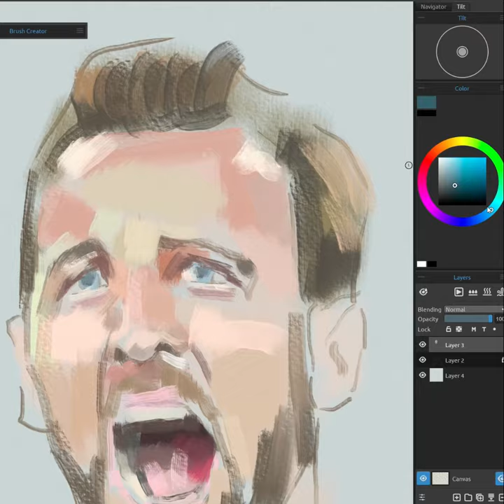In Celebration of Harry Kane & a new experiment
I've been rather inspired by a couple of things recently...

One has been the outstanding performance of the England Football team and Harry Kane's goal scoring!

The second is a new piece of software I am playing around with called Rebelle 4, which simulates the use of oils like nothing I've yet experienced.

I decided to have a play around with it, keeping everything very light and free.

This was the result and is my little gesture to say the best of luck to the England team for tonight's big game against Italy!

Harry I hope you have your scoring shoes on tonight!

Do let me know what you all think of this painting experiment in the comments below, as it is always good to get feedback on new ideas